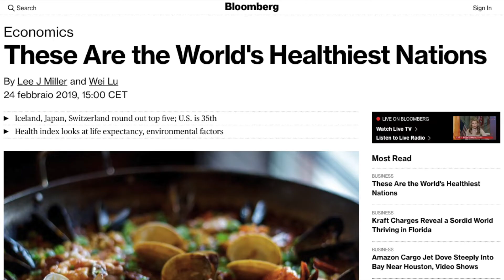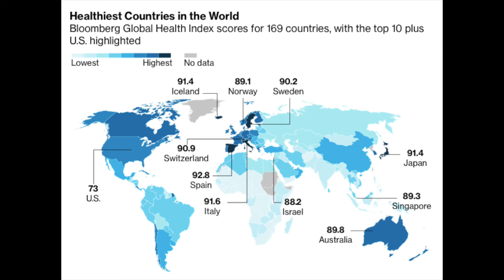Italia tra le Nazioni più Sane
Lunedì, 25 Febbraio 2019, alle ore 15, Bloomberg pubblica online la sua ultima ricerca.

Premesso che Bloomberg si occupa di economia e, soprattutto, di finanza, tutto ciò che fa è diretto a quel precipuo scopo. Si tratta dunque di ricerche ben fatte, con estremo rigore, proprio perché l'errore può portare a disastri finanziari.

In quest'ottica, l'indicazione del come e del perché l'Italia sia tra le (poche) nazioni sane al mondo deve da un lato rallegrarci, dall'altro invitarci a più di una riflessione.